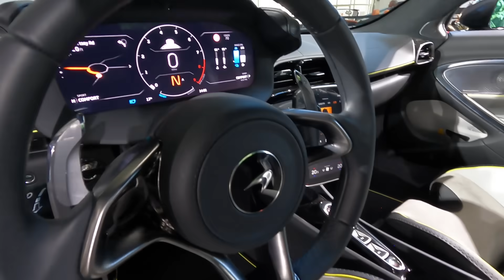MCLAREN ARTURA SUPERCAR SUPER HYPER HYBRID SPORT CAR PIH ALL NEW MODEL WALKAROUND AND INTERIOR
jaro speed
McLaren Artura
3,0L / V6 / Biturbo / Benzin / 430kw / 585hp /
el. engine 7,4kw/h battery / 70kw / 95hp (plug in hybrid)
system: 500kw / 680hp / 720N
pure electric range: 30km
0-100 km/h: 3,0 sec.
0-200 km/h: 8,3 sec.
0-300 km/h: 21,5 sec.
Vmax: 330 km/h
weight: 1498kg
model 2021